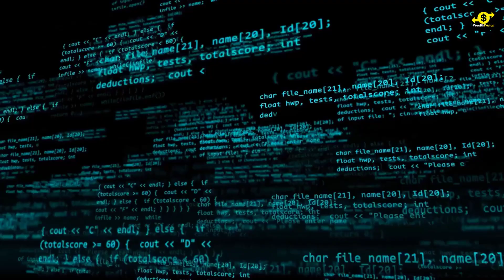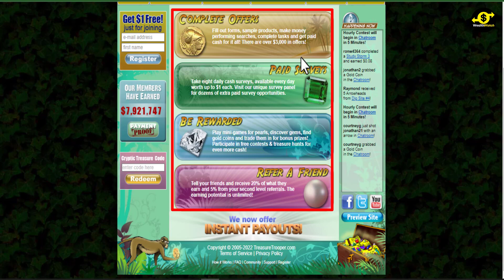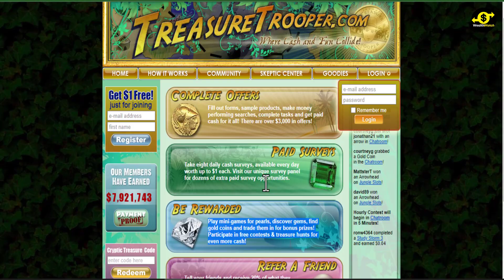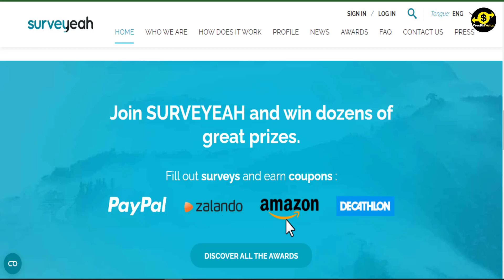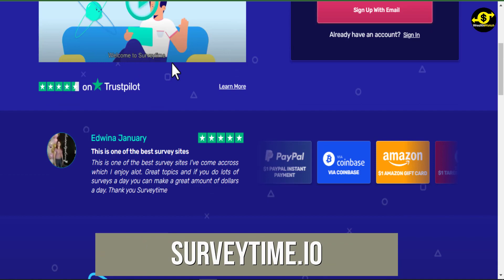How To Make $450 Per Day With PayPal Money! Make PayPal Money Online 2022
In this video, you will learn about how to How To Make $450 Per Day With PayPal Money! The app is available to people all over the world and it can help youHow To Make $450 Per Day With PayPal Money!

🎬SUGGESTED VIDEOS
Don't forget to watch other videos. Please check them out :